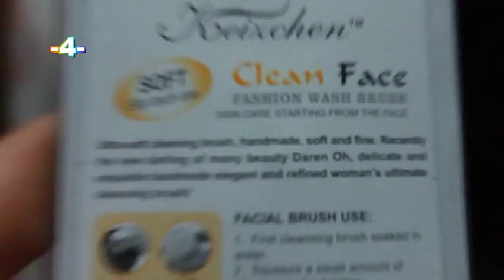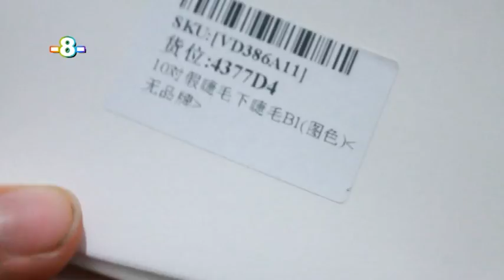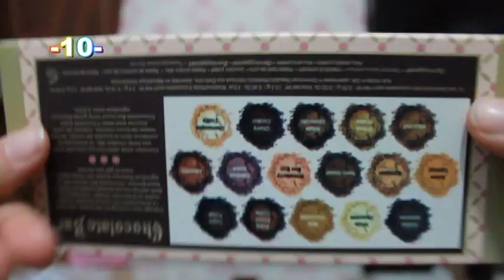Ebay Rutinim 3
Bu rutinin son videosu. Hee tabi ebay alışverişleri için söz veremiyorum. Öpücükler...

Ürünleri aldığım dükkan ve fiyatları;
1. Pembe Saç Fırçası - $1,25
2. Sarı Gözlük - $0,22
3. Açılı Kesik Uçlu Eye Liner Fırçası - $0,16
4. Beyaz Yüz Temizleme Fırçası - $1,99
5. Yaprak Bileklik - $0,34
6. Tekli Takma Kirpik - $0,20
7. Pudra Fırçası - $1,05
8. 10 Çift Takma Kirpik - $0,16
9. Saç Aparatları (Siyah,Kırmızı Setler) - $0,26-$0,21
10. Far Paleti - $4,05